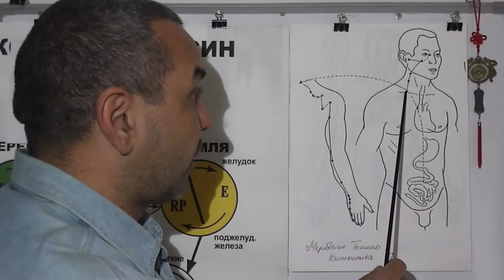Любое расстройство лица.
При болезнях лица и расстройствах в обл лица. Видео предоставлено Доктором Константином.